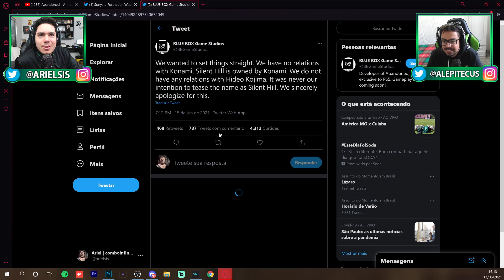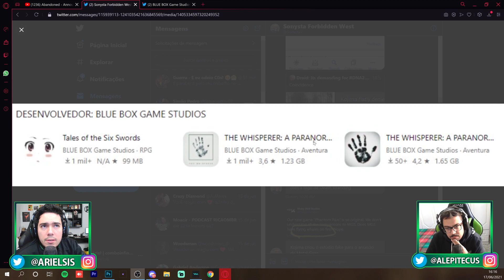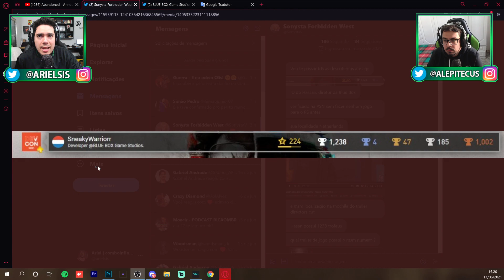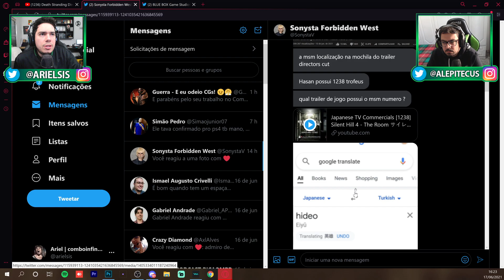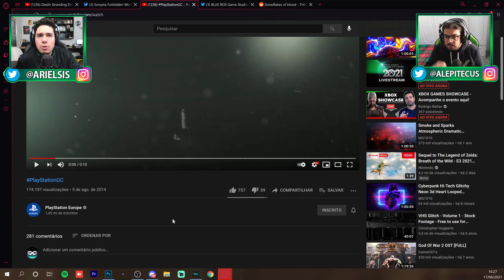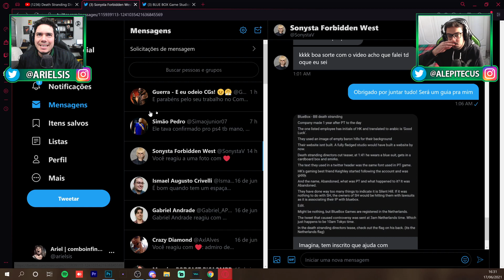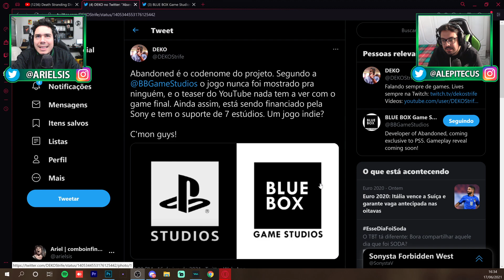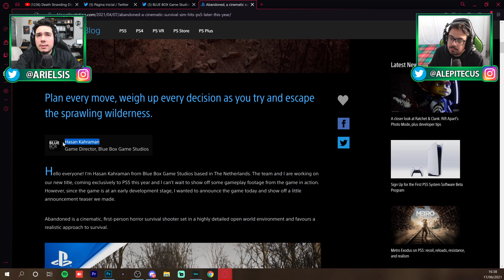BLUE BOX, KOJIMA, ABANDONED, SILENT HILL? O MAIOR MISTÉRIO DA INTERNET GANHA FORÇA!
Blue Box seria um estúdio do Kojima? Olha a loucura!!
Insta, Face e Twitter: ComboInfinito
🟢 O Combo Infinito usa:
🟢 PC que o Ariel usa para jogar:
16GB XPG SPECTRIX D41 (2X8)
🟢 PC que o Alepitecus usa para jogar:
16GBs DDR 4 XPG Spectrix D41 (2X8GB)